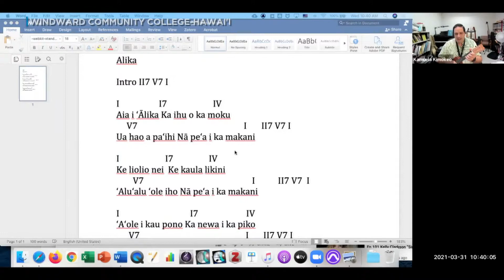Ka’ohekani Hawaiian Music Certificate at WCC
Tell Me A Story with Jim Mendoza features Kamuela Kimokeo and Kawaikapuokalani Hewett talking about WCC's new Hawaiian Music Certificate Ka’ohekani that blends Hawaiian music and Hula.